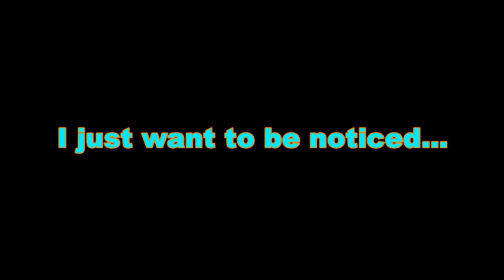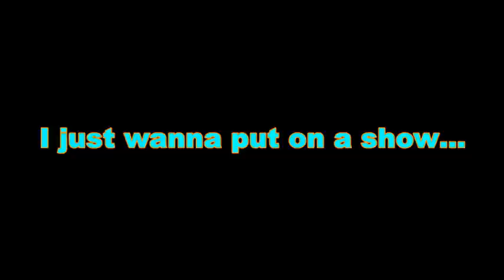Noticed slideshow PMV (Warning: Blood)